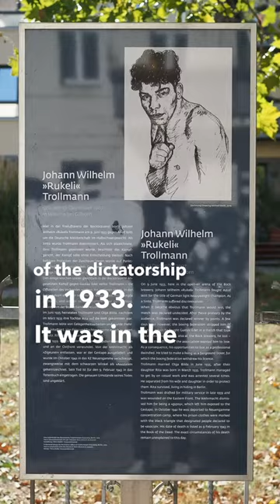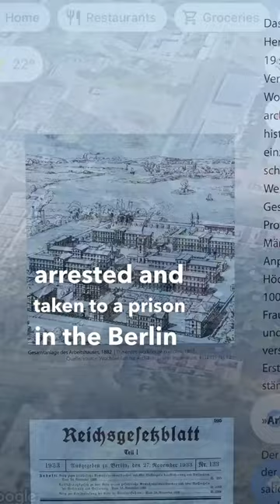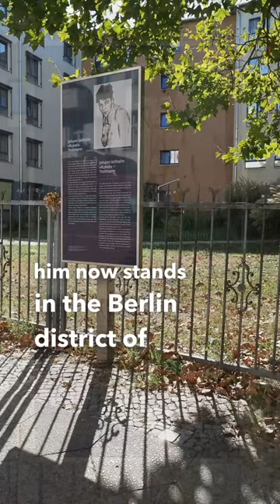How one of Germany's top boxers' lives was destroyed in the "Third Reich"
It was an honour to be asked by the Neuengamme KZ Memorial to do a video together. I now use the example of Trollmann at the Sinti & Roma memorial on my tours in Berlin to exemplify how people's lives were torn apart during the 'Third Reich'.

⚫️ Trollmann’s story is emblematic of how people’s lives could be torn apart by the state in Hitler’s Germany

⚫️ Born to Sinti parents in central Germany in 1907, Johann Wilhlem Trollmann, or “Rukelie” would go on to be one of Germany’s top boxers by the end of the 1920s

⚫️ Racism towards Sinti people was already commonplace in Germany at this time, but became much worse when Adolf Hitler took power in 1933

⚫️ Trollmann’s career as a boxer was torn apart due to the ‘Third Reich’s’ so-called “aryanisation” laws

⚫️ Unable to fight and earn money, Trollmann was arrested and imprisoned

⚫️ He was sterilised in December 1935

⚫️ Trollmann was then drafted into the German army, the Wehrmacht, at the beginning of World War Two in 1939

⚫️ After fighting across Europe, the Nazis removed all “gypsies and gypsies of mixed blood” from the armed forces in February 1941

⚫️ He was interned in various places, including the Neuengamme concentration camp

⚫️ He died in unknown circumstances in 1943

📸 Trollmann with boxing gear
Hans Firzlaff, Public domain, via Wikimedia Commons

📸 Hitler, Reich Chancellery, 1933
Bundesarchiv, Bild 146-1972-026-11 / Robert Sennecke / CC-BY-SA 3.0, Public domain, via Wikimedia Commons